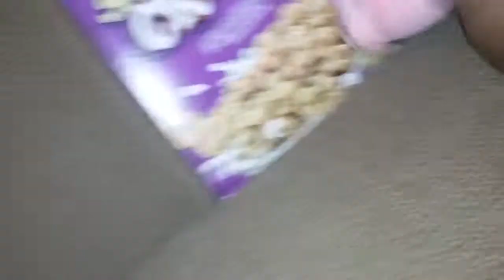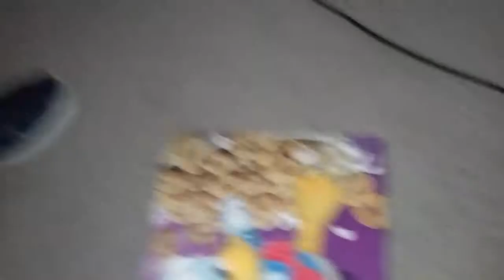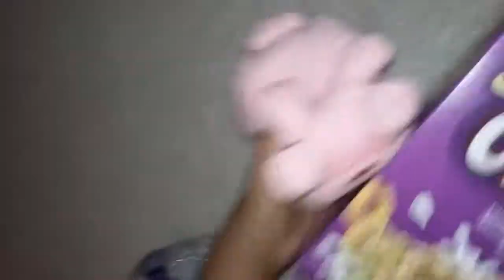Peter's Quest:Karma Is a Bully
Peter accidentally made a bully break his leg in the past, so he has come back for revenge!